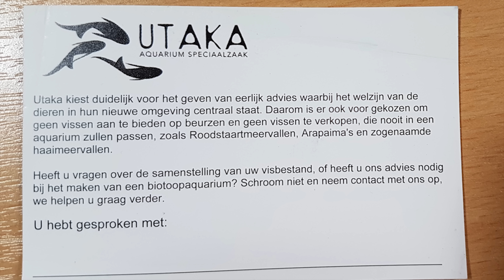TOP AQUARIUM WINKEL - UTAKA Aquarium Speciaalzaak Amersfoort | Aquarium Sunshine Valley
Bezoek mijn nieuwe website/webshop op Ik zat laatst in Nederland en besliste een bezoekje te brengen aan Aquarium Speciaalzaak Utaka in Amersfoort. Naar aanleiding van dat bezoekje geef ik u graag mijn ongezouten mening.

Nou, ongezouten... Maar wel flink gekruid. Utaka is een Aquarium Speciaalzaak in Amersfoort en die aquariumwinkel heeft mij mateloos gesmaakt. Het is de eerste aquariumwinkel waar ik met een brede glimlach buiten gestapt ben. Als je ziet met hoeveel passie en respect voor de vissen dat ze elke verkoop aquarium inrichten, dan weet je dat je goed zit bij dat aquariumwinkel! Normaal heb ik wel altijd een paar puntjes die ik opmerk (wat daarom niet per definitie slecht is), maar bij Utaka had ik eigenlijk geen enkel punt die nadelig kan zijn voor de klant van deze aquariumwinkel. Hooguit: ik vind de winkel iets te goedkoop, maar wie kan dat wat schelen dat daar aquariumvissen te koop staan die goedkoop zijn? :D

Utaka heeft veel mooie aquariums met meerdere vrij unieke vissen. Alle aquariumvissen netjes op kleur, geen enkel aquarium die er minder bij stond, elk aquarium ingericht ten behoeve van de vissen. Kortom: elk aquarium opnieuw was een plezier om naar te kijken!

Utaka Amersfoort, als je het mij vraagt de beste aquariumwinkel in Nederland Aquarium Sunshine Valley